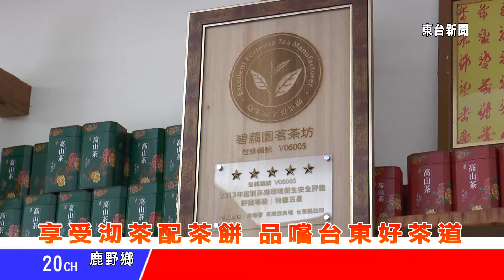台東新聞 20140104 享受沏茶配茶餅 品嚐台東好茶道